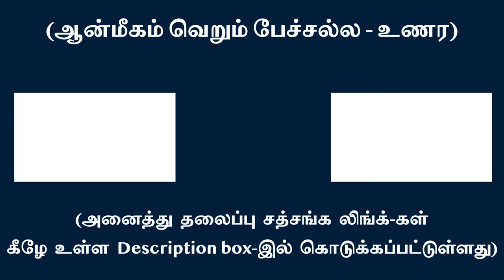போலி குருக்களால் உண்மையான சாதகனுக்கு கடுகளவு பிரயோஜனம் இல்லை | சுவாமி அருணாசல ரமணன்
There is no use at all for an earnest seeker from fake Gurus l Swami Arunachala Ramanan